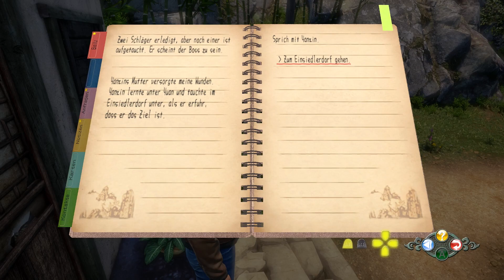022 Shenmue 3 –Die Schläger PC/Game Play/HD/Japanisch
Spiele als Ryo Hazuki, ein 18-jähriger Kampfsportkünstler aus Japan, der den Tod seines Vaters rächen will.
In diesem dritten Teil der epischen Shenmue-Reihe sucht Ryo nach dem Geheimnis hinter dem Spiegel des Phönix, dem Artefakt, auf das es die Mörder seines Vaters abgesehen haben. Seine Reise führt ihn durch das beeindruckend in Szene gesetzte ländliche China, voller Leben und umgeben von wunderschönen Landschaften.
Auf seinem Abenteuer verschlägt es Ryo in Städte und Bergdörfer, in denen er sein Training fortsetzt, sich die Zeit mit Glücksspiel vertreibt, Spielhallen besucht und Teilzeitjobs annimmt, während er weiter nach der Wahrheit hinter dem Spiegel des Phönix sucht.